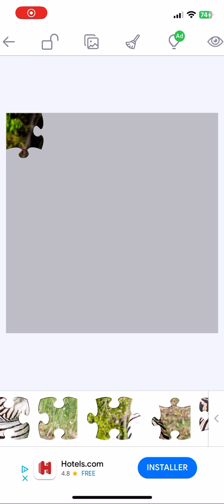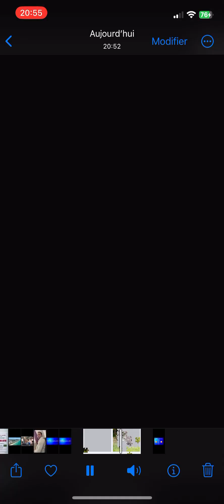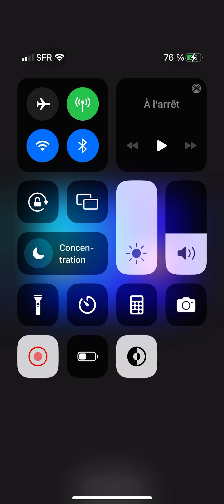Jigsaw puzzles : Le zèbre qui se promène en pleine nature 🦓